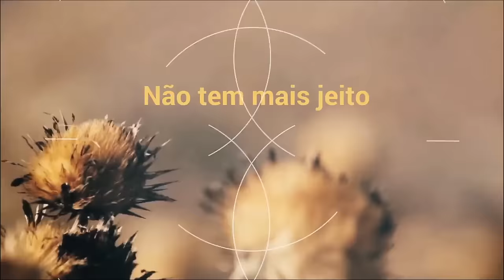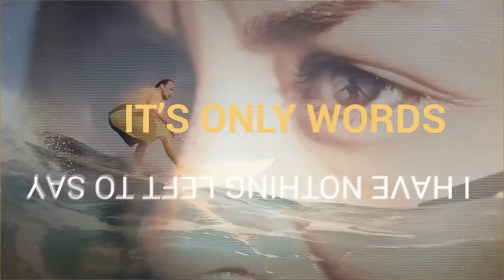Vanessa Da Mata - Boa Sorte (Cool Keedz & Robo5 Bootleg)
Nosso remix para um clássico da música brasileira: "Boa Sorte", da incrível Vanessa da Mata.